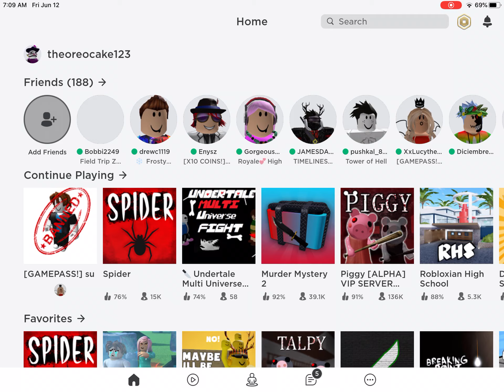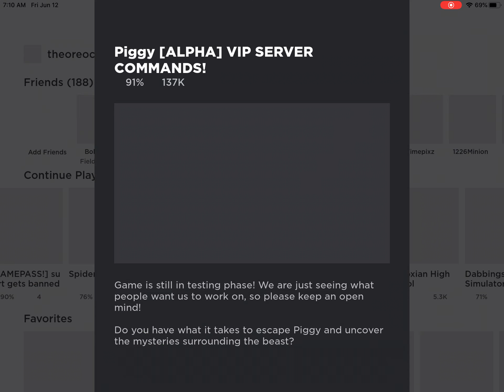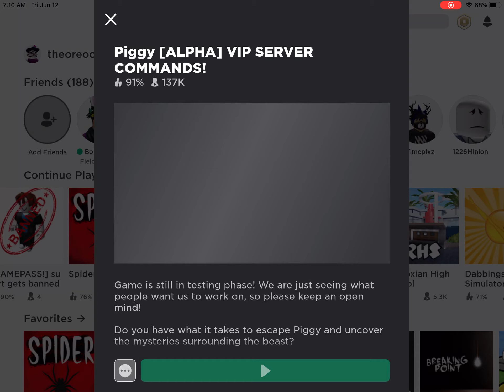ZIZZY MAKES YOU LAG!?